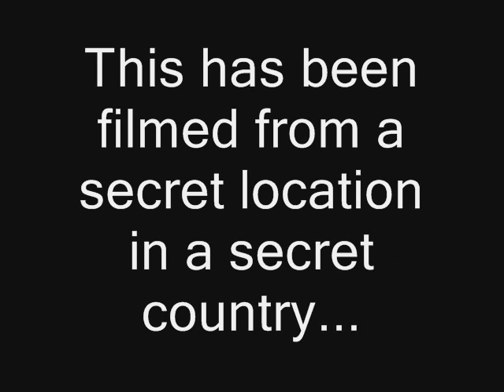Ransom Of Matt's Golfball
3 ahlkhahbib terroists hold matt's golfball hostage.